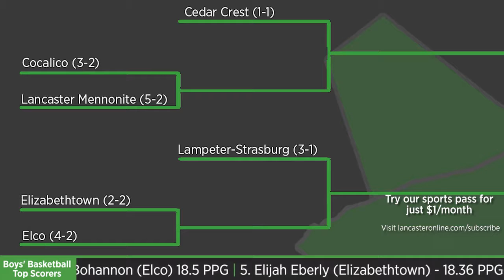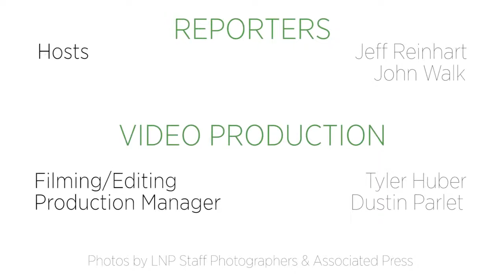'L-L Basketball Update' show visits Ephrata, previews league tournaments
This week's 'L-L Basketball Update' show visits Ephrata, where the Mountaineer girls are fresh off winning the Lancaster-Lebanon League Section Two crown. We'll catch up with a couple Ephrata girls players, in addition to recapping some scoring milestones and previewing league tournaments in both boys and girls hoops.